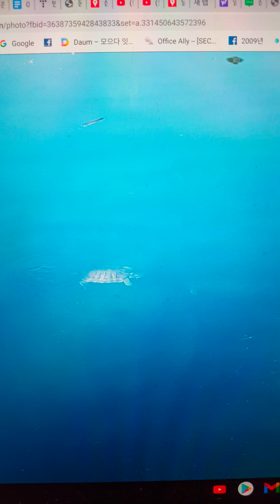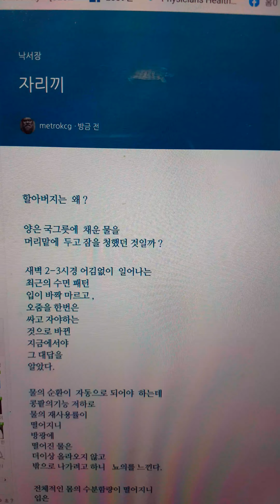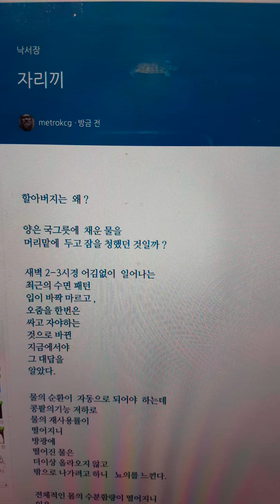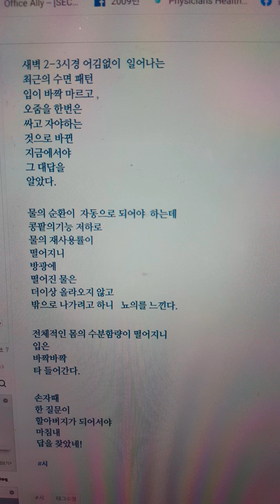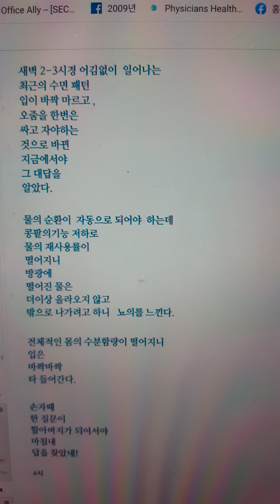자리끼 !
할아버지는  왜 ?
양은 국그릇에  채운 물을
머리맡에  두고 잠을 청했던 것일까 ?
새벽 2-3시경 어김없이  일어나는
최근의 수면 패턴
입이 바짝 마르고 ,
오줌을 한번은
싸고 자야하는
것으로 바뀐
지금에서야
그 대답을
알았다.
물의 순환이  자동으로 되어야  하는데
콩팥의기능 저하로
물의 재사용률이
떨어지니
방광에
떨어진 물은
더이상 올라오지 않고
밖으로 나가려고 하니   뇨의를 느낀다.
전체적인 몸의 수분함량이 떨어지니
입은
바짝바짝
타 들어간다.
손자때
한 질문이
할아버지가 되어서야
마침내
답을 찾았네!